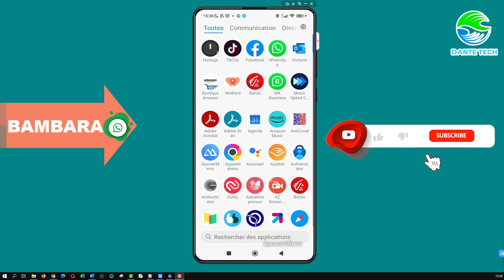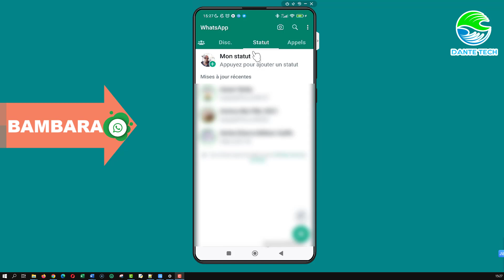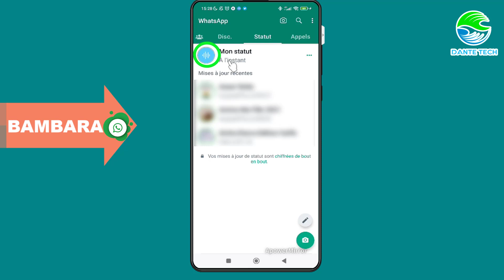BAMBARA N°73 COMMENT ENREGISTER UN AUDIO SUR LE STATUT WHATSAPP BAMANAKAN DIOULA MALINKE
- Le malaise
- La perte de connaissance
- L'hémorragie
- L'arrêt cardiaque
- L'étouffement
- La brûlure
- La plaie